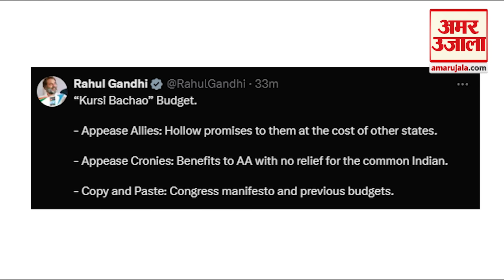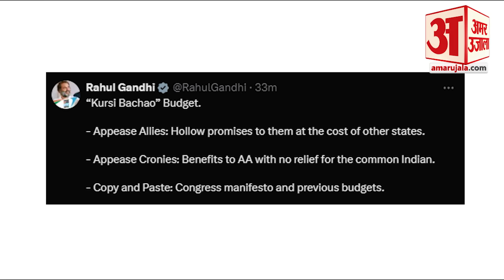Union Budget 2024: केंद्रीय बजट पर Rahul Gandhi समेत क्या बोले ये विपक्षी नेता | Nirmala Sitharaman